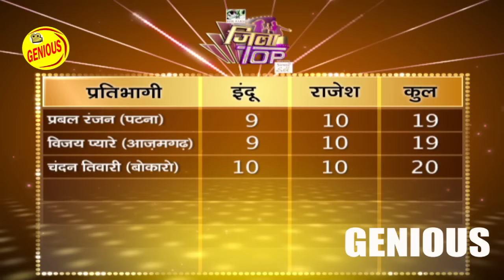जिला टोप | एपिसोड- 15 | भोजपुरी सिंगिंग रियलिटी शो | भोजपुरी संगीत | अक्षरा सिंह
जिला टोप | एपिसोड- 15 | भोजपुरी सिंगिंग रियलिटी शो | भोजपुरी संगीत | अक्षरा सिंह | राजेश पांडेय |